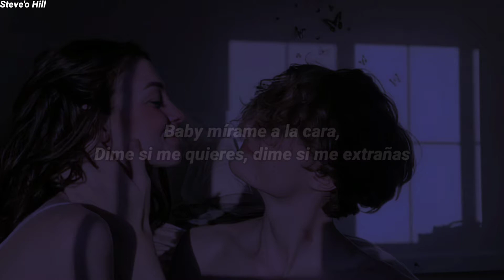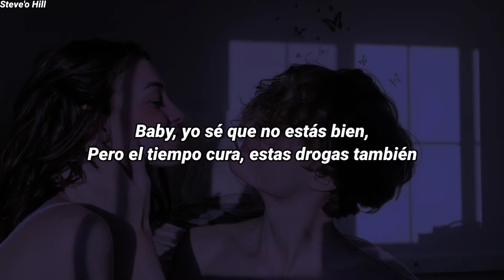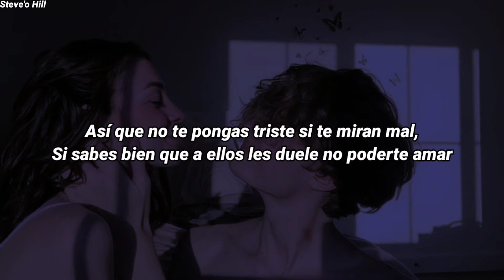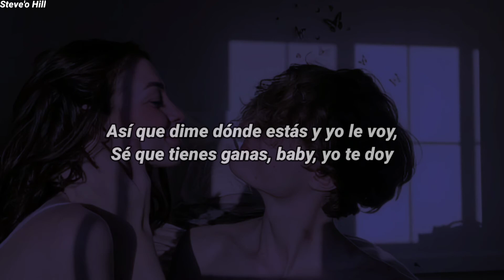Sakura - Poca Ropa (Letra)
Un hit este tema 🛐🖤.